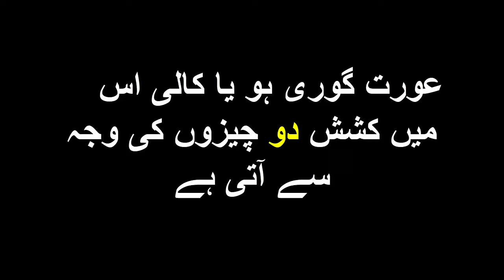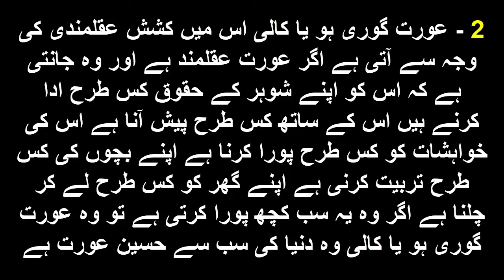Aurat Gori Ho Ya Kali Is Main Kashish 2 Chezon Ki Waja Sa Ati Ha | Aurat Quotes | HM Nasir Voice